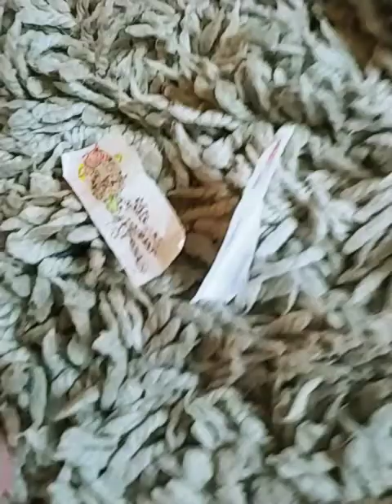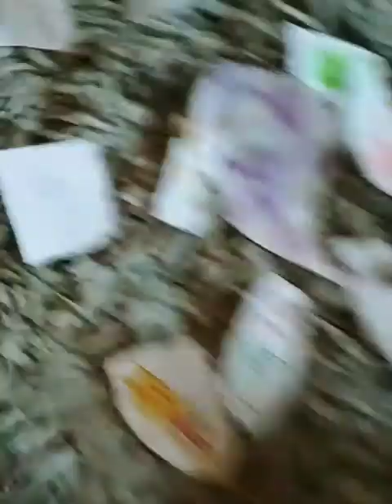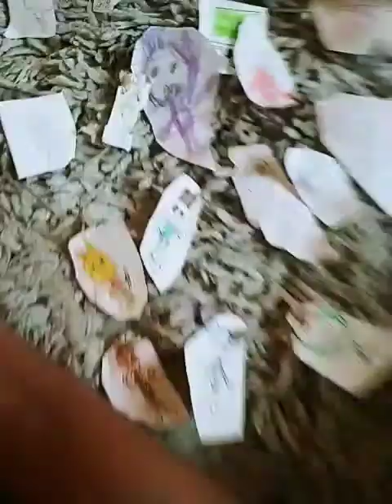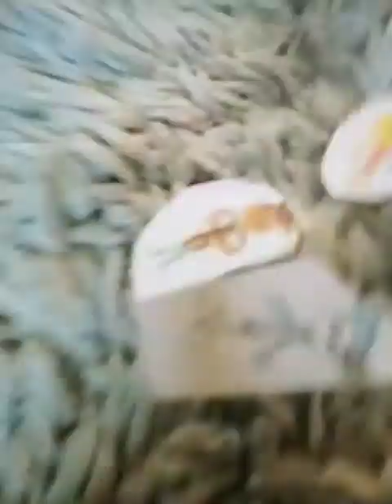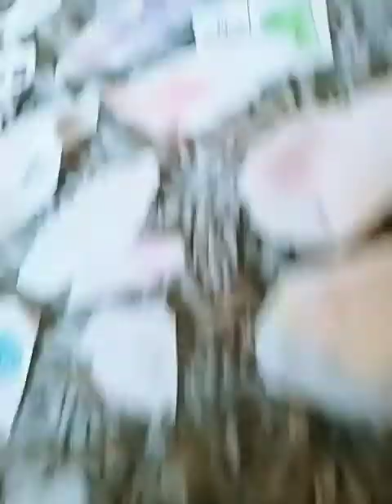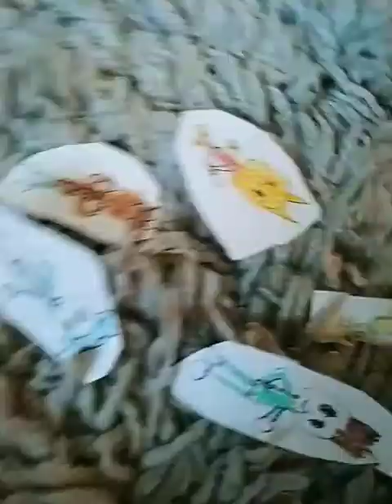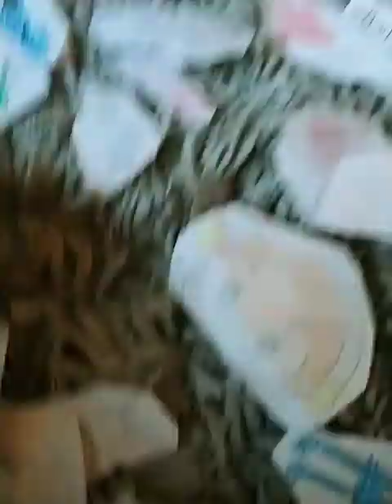banana split school part 1